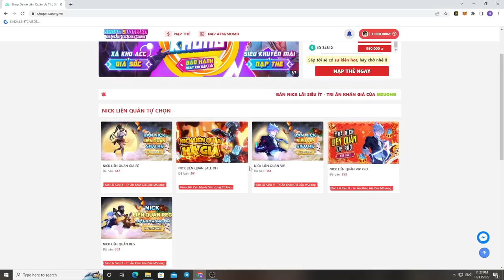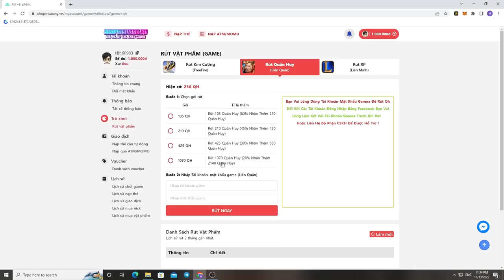Hướng Dẫn Nhận Quân Huy Miễn Phí - Siêu Cấp Mganga Đi Rừng | MSUONG CHANNEL